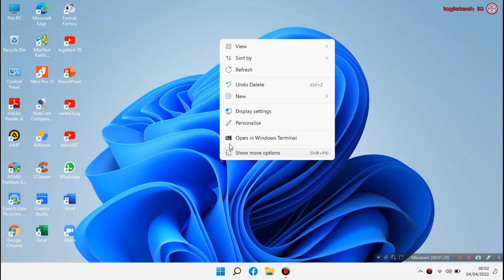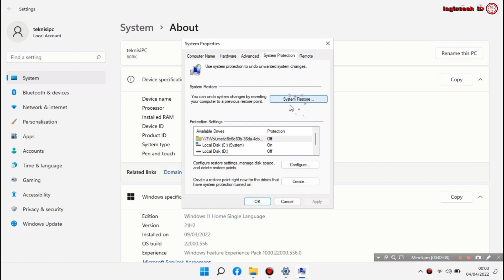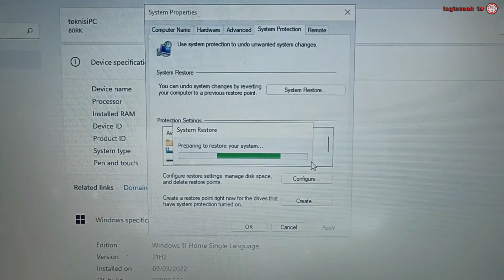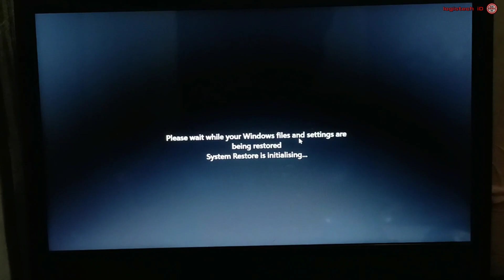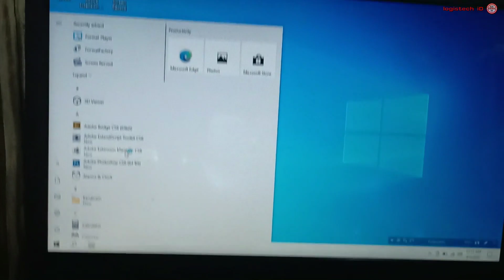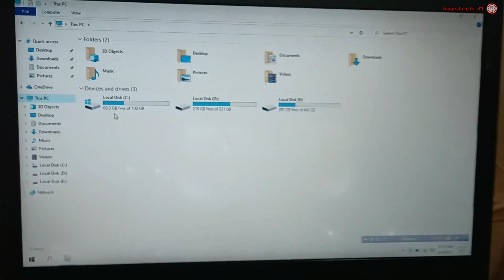CARA MENGEMBALIKAN WINDOWS 11 KE WINDOWS 10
CARA KEMBALI KE WINDOWS 10 DARI WINDOWS 11

Tentang cara mengembalilan windows 11 ke windows 10 tanpa hapus data dan aplikasi.
-Kumpulan setting windows 10 & 11

Assalaamu'alaikum.wr.wb